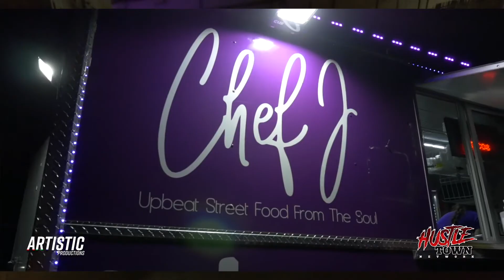GED LIL J performs at the ISLAND SPRING BREAK Virtual Concert (3rd Coast Visionz Inc.) (2021)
Watch Full Virtual Concert

Stay up to date with all HTN content online!